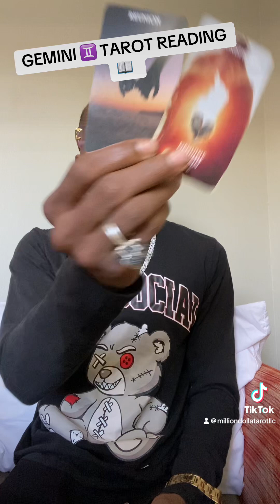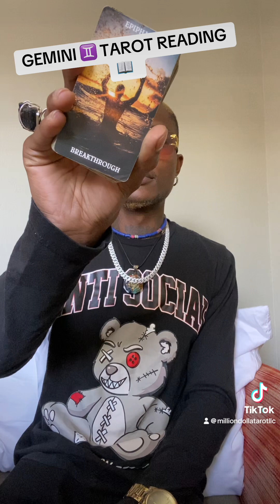GEMINI ♊️ ITS TIME FOR A LESSON , YOU AINT SEE THIS COMING BUT ITS SOMETHING BIG COMING IN FOR YOU